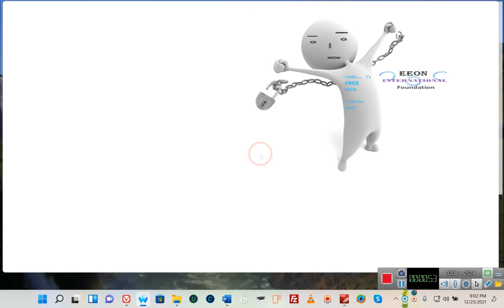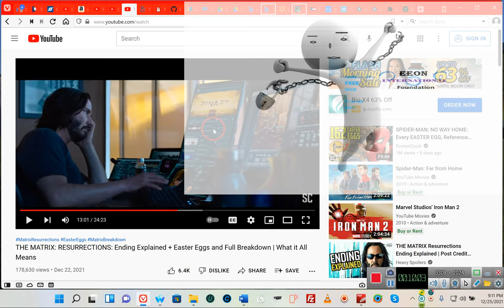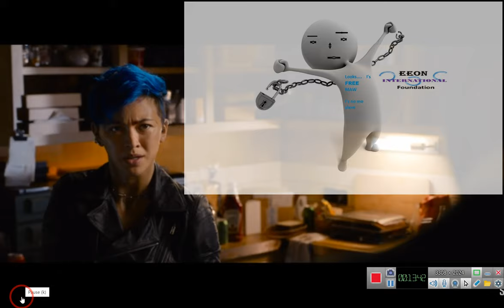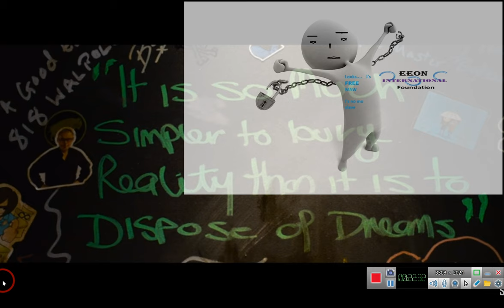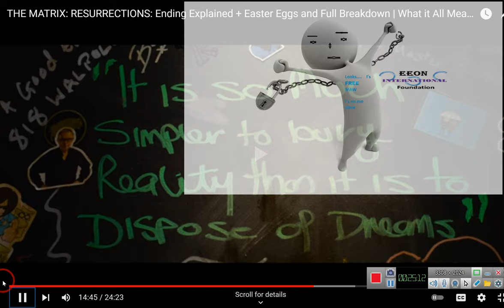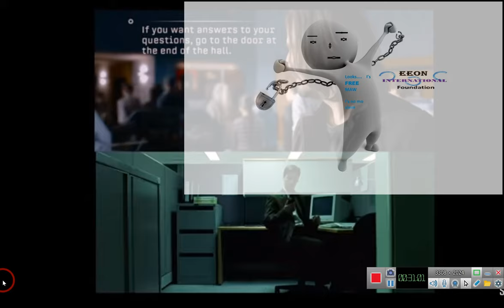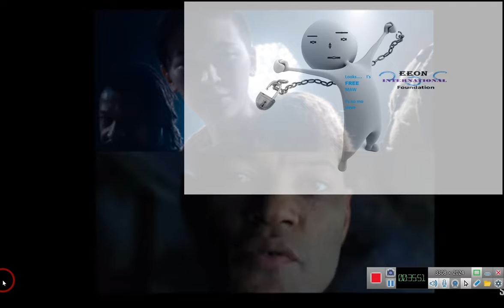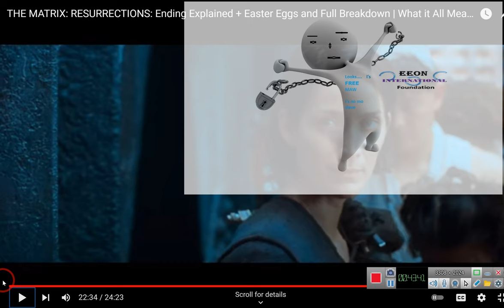The Matrix hits closer to reality than one would remember, like for instance*** By 'E'2021 12\25